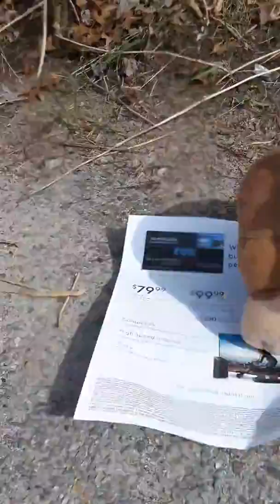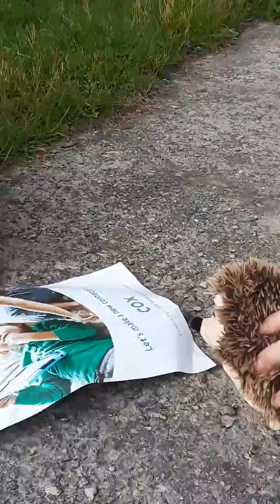Meeting alfredo the clout chaser to get the contract signed